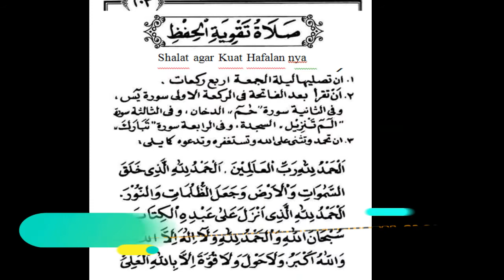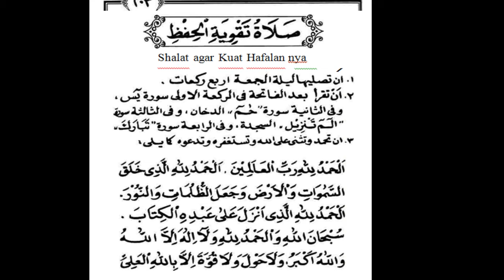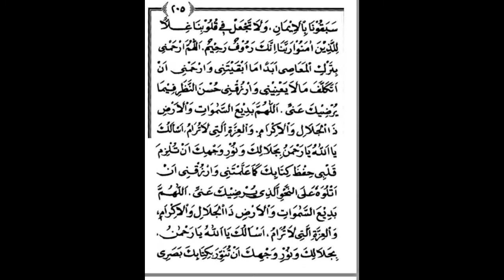TATA CARA SALAT TAKWIYATUL KHIFDI (Untuk memudahkan hafalan)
Salata taqwiyatul khifdi adalah salat agar kita mudah dalam meghafala A lquran dan pelajaran lainya.